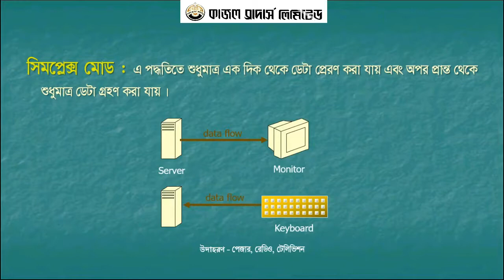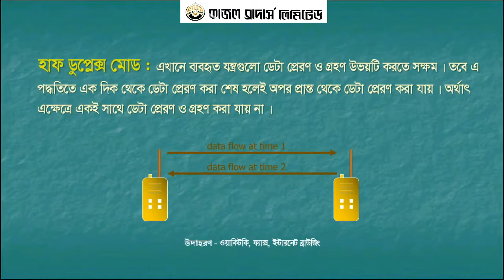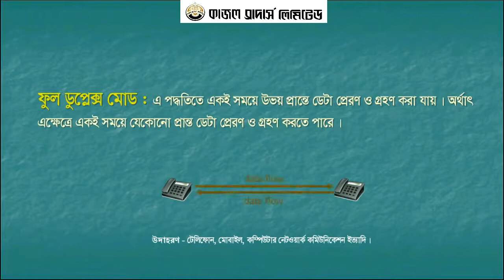Data Transmission Mode HSC ICT 2ND CHAPTER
Digital transmission or data transmission traditionally belongs to telecommunications and electrical engineering. Basic principles of data transmission may also be covered within the computer science or computer engineering topic of data communications, which also includes computer networking applications and networking protocols, for example routing, switching and inter-process communication. Although the Transmission Control Protocol (TCP) involves transmission, TCP and other transport layer protocols are covered in computer networking but not discussed in a textbook or course about data transmission.

The term tele transmission involves the analog as well as digital communication. In most textbooks, the term analog transmission only refers to the transmission of an analog message signal (without digitization) by means of an analog signal, either as a non-modulated baseband signal, or as a passband signal using an analog modulation method such as AM or FM. It may also include analog-over-analog pulse modulatated baseband signals such as pulse-width modulation. In a few books within the computer networking tradition, "analog transmission" also refers to passband transmission of bit-streams using digital modulation methods such as FSK, PSK and ASK. Note that these methods are covered in textbooks named digital transmission or data transmission, for example.